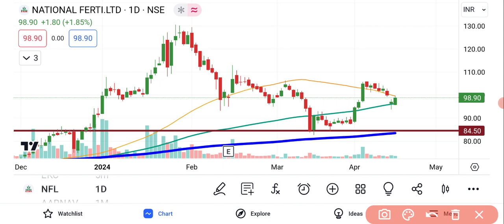National Fertilizers Share Latest News | NFL Share News | NFL Share Analysis | NFL Share Price